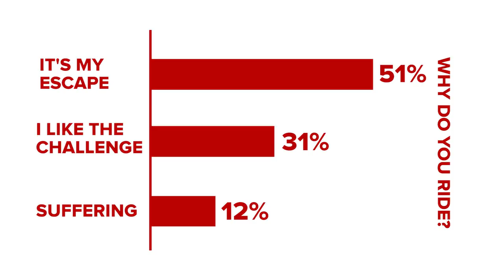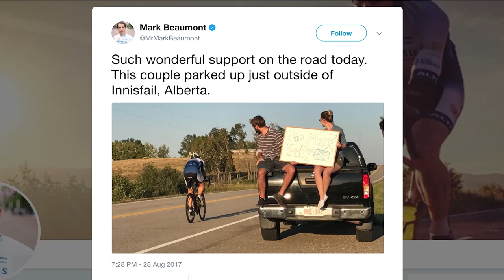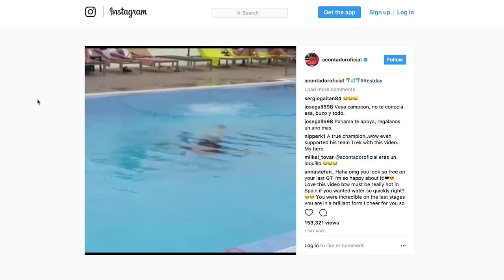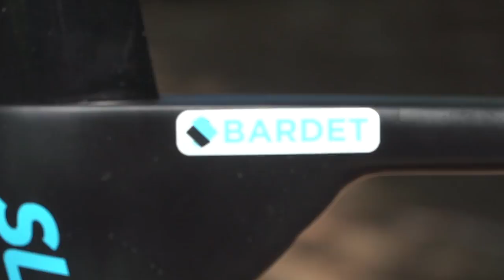Has Pro Cycling Screwed Itself? | The GCN Show Ep. 242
Episode 242 is here, where Si and Matt discuss everything cycling from pro cycling budgets to brakeless bikes, check out the new Ultegra groupset and see how our very own John Beavan got on in the Haute Route. Did he make it to the end?

We've got the poll results to reveal as to why you really ride your bike. It might surprise you...

It's not been a good week for Cannondale Drapac, who have announced some budget shortages for 2018. It leads us to ask the question; has pro cycling screwed itself? Should we be looking at alternatives to ensure that our beautiful sport remains as entertaining as ever?

Don't miss out on our latest update from Mark Beaumont, currently on track to smash the round the world record and three-quarters of the way through his mega cycling challenge.

Back on the pro cycling theme, we've got the latest from La Vuelta and emerging transfer news for the 2018 season.

Congratulations to the winners of the Assos kit bundles (Lysanne Sansoucy - CAN, Nicholas Fanaras - US, Leif Justham - AU & Nura Flores - US) and to Luka Malic, the winner of the Schindelhauer Bike, Sena helmet and Cycliq light!

Gustavo Santos wins the caption competition this week and with it a GCN Camelbak bottle. More impressive though is Contador's 10 second bike sketch, one of the best yet!

Fancy your chances with the 🦈  Shark of Messina 🦈 ? Send us in your  Send us in your captions to be in with a chance of winning!

And lastly we have some cool footage from State Bicycle Company in Extreme Corner.

We also have some exciting news about fi'zi:k on the way.

If you'd like to contribute captions and video info in your language, here's the link 👍